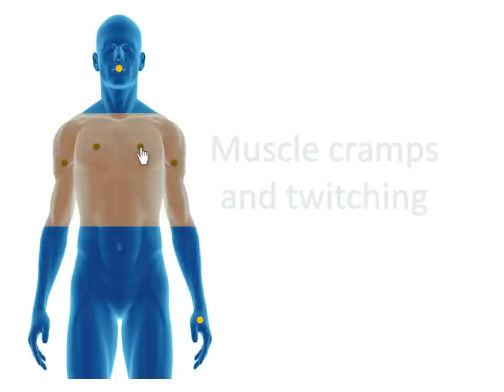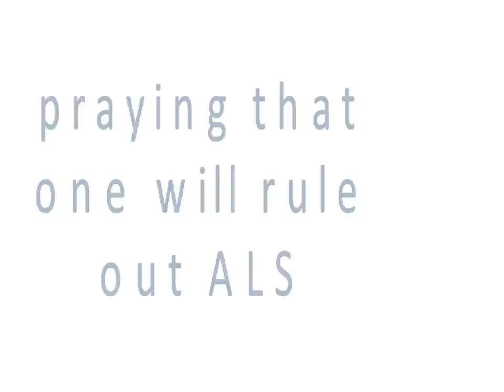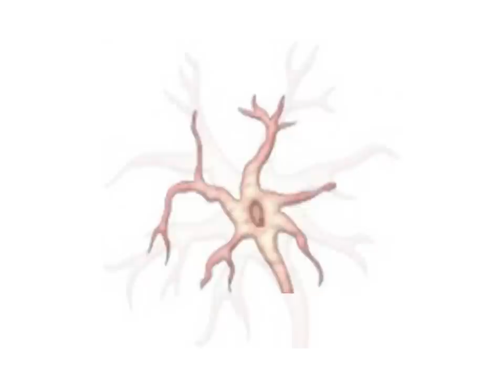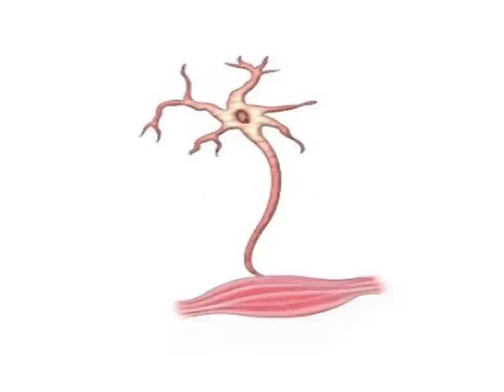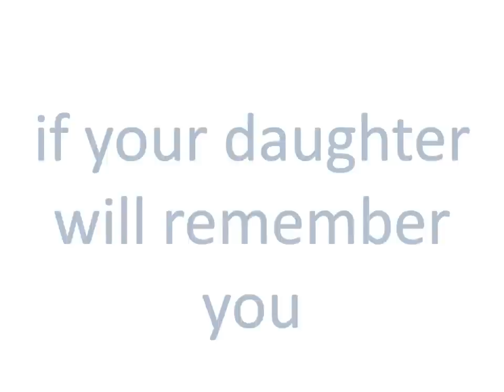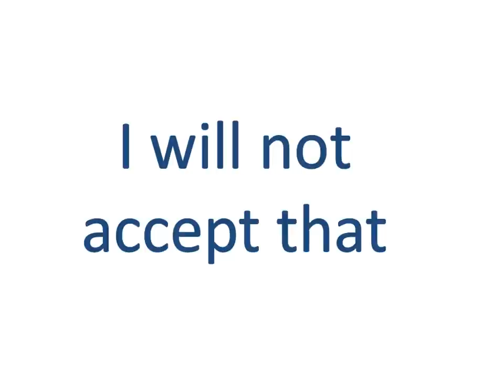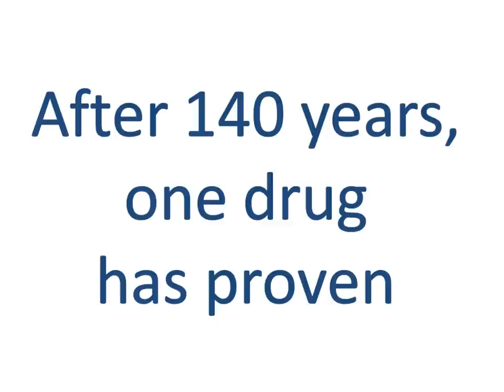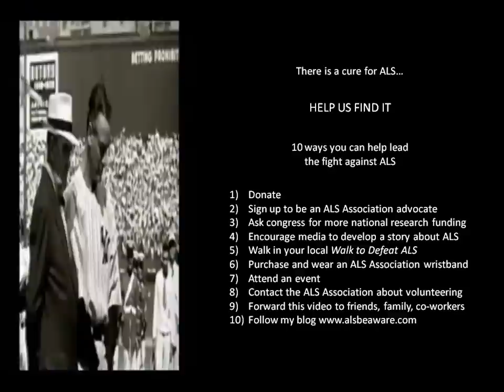IMAGINE (a film about ALS)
My attempt to raise awareness on the dreadful disease that is Amyotrophic Lateral Sclerosis (ALS), otherwise known as Lou Gehrig's Disease.